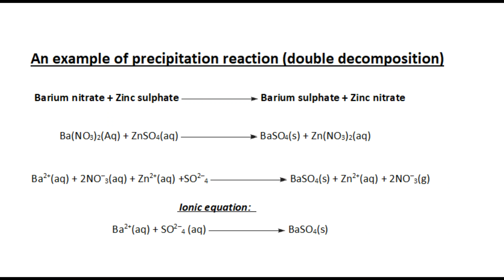Precipitation reactions (double decomposition)